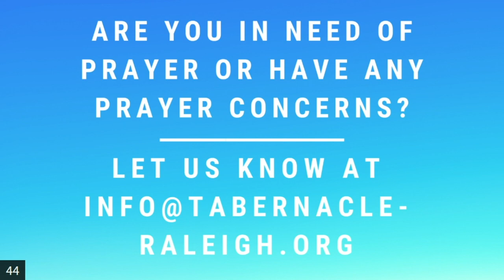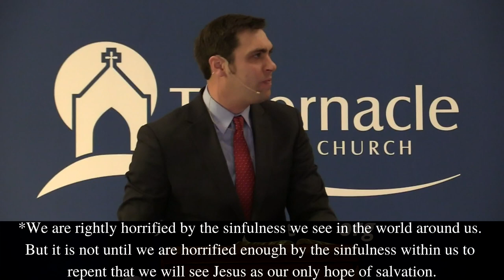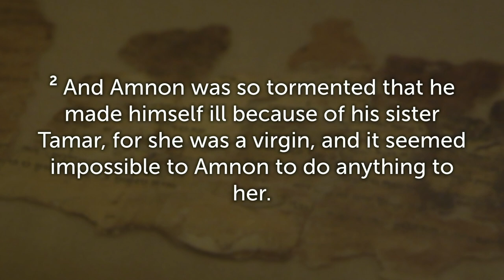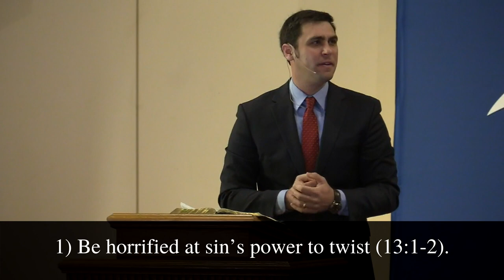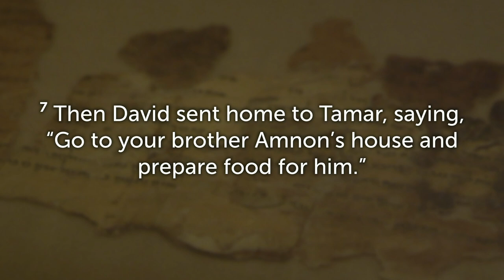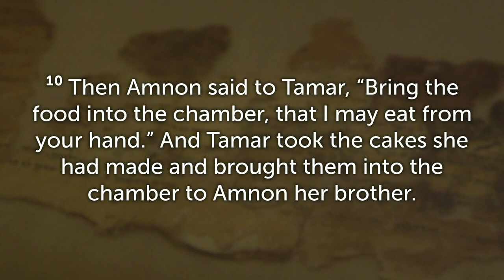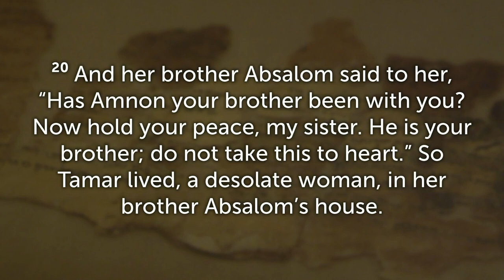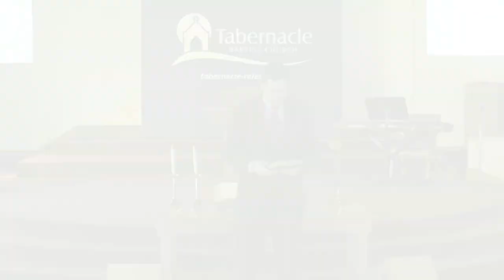Tabernacle Baptist Church, Jan 17 2021, Worship Service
"Hope for the Horrified"
2 Samuel 13:1-22